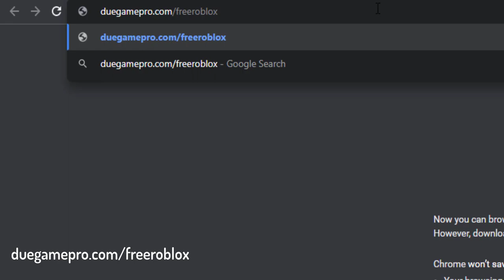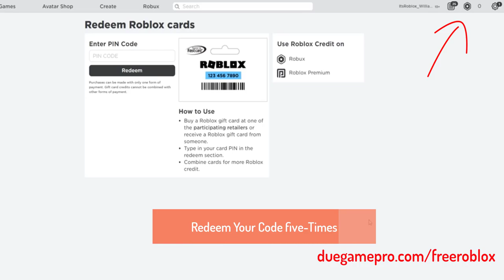REAL! How To Get FREE ROBUX IN 2022! Roblox Promo Code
*ps if youre reading this ILY turn on notifs for a free cookie no lie*